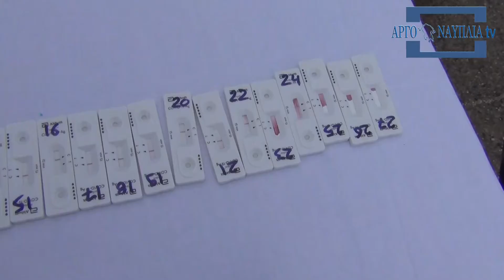Την Κυριακή 20 Δεκεμβρίου Rapid Τest στην πλατεία της Νέας Κίου Άργους - Τι είπε ο Γ. Αθανασόπουλος